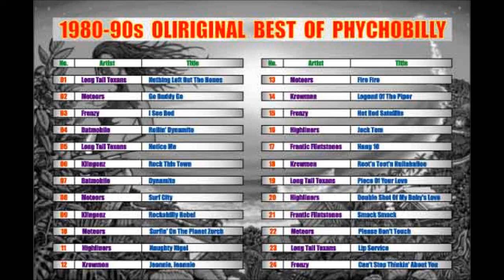15【 Frenzy 】Best Of Frenzy ： Hot Rod Satellite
PHYCHOBILLY サイコビリー 1970-80s OLlRIGINAL BEST ( 15/24 )